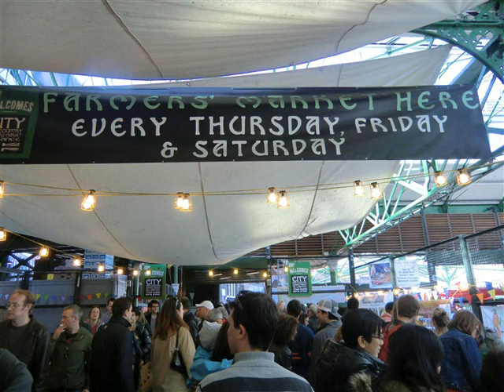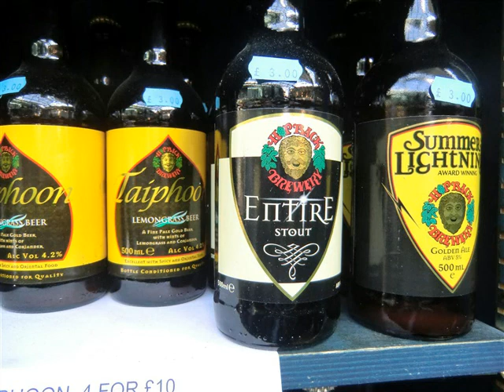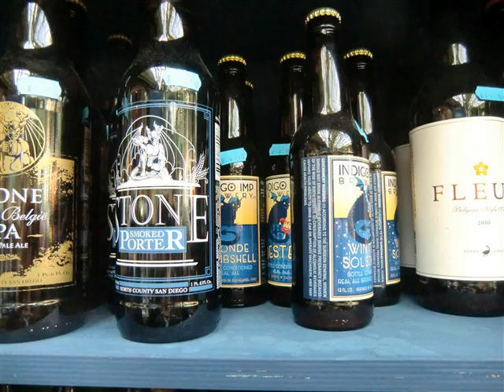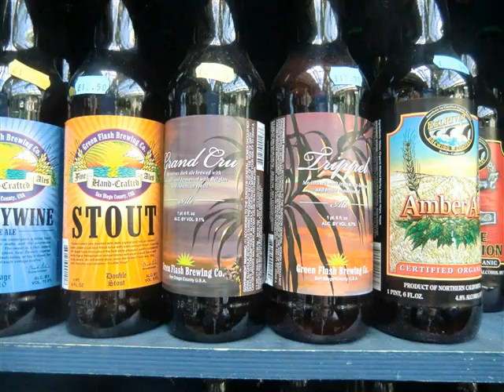THE SHARD , SOUTHWARK CATHEDRAL , BOROUGH MARKET